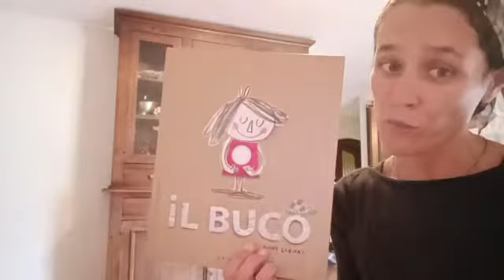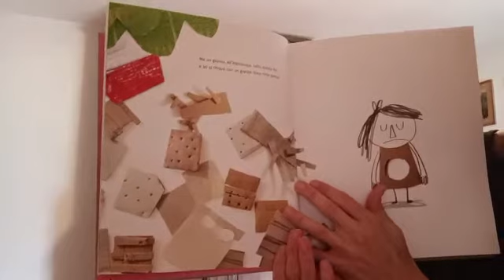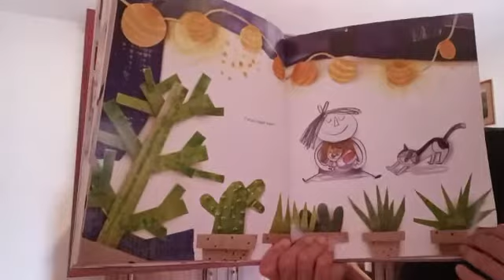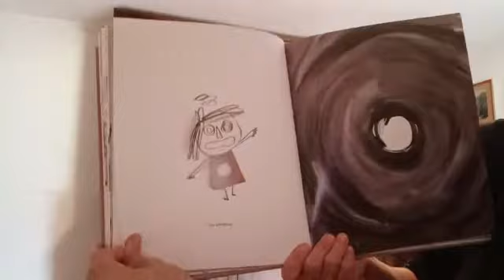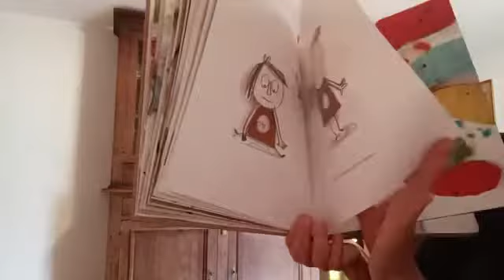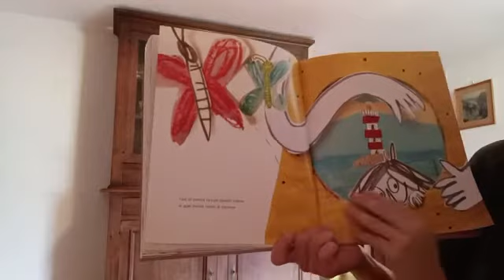Letture ad alta voce: Il Buco di Anna Llenas letto da Piera De Angeli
Oggi, in un momento di lettura, Piera De Angeli ci delizia con il libro "Il Buco" di Anna Llenas, edizione illustrata Gribaudo.